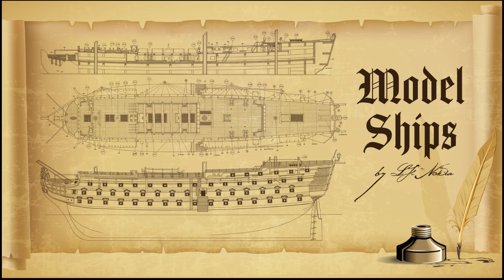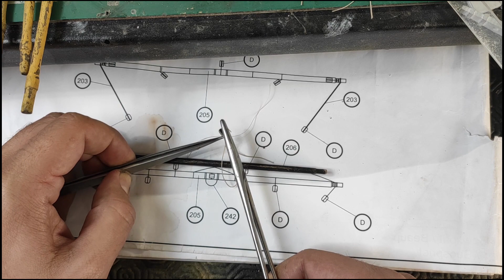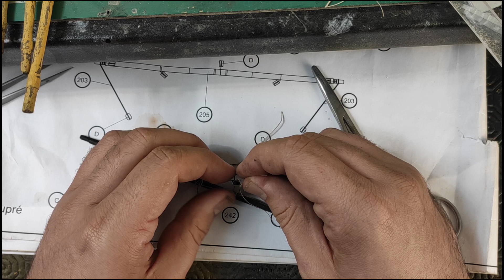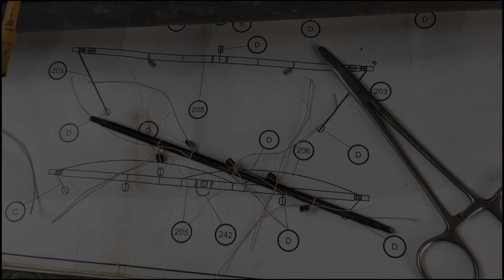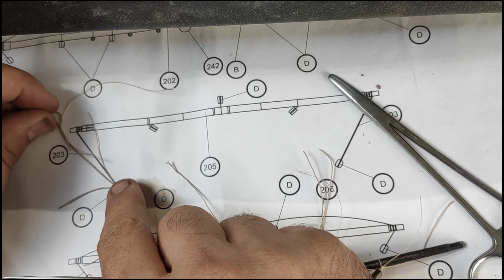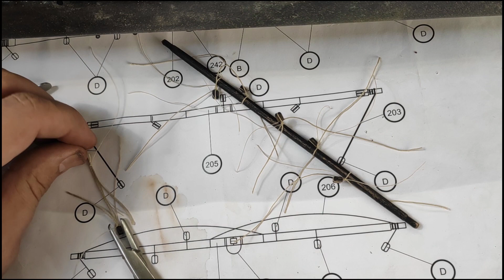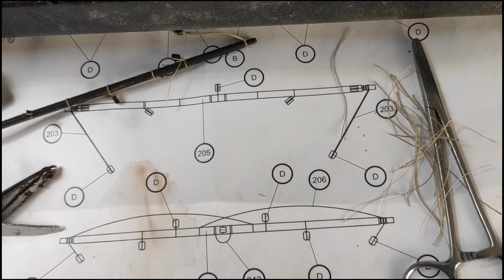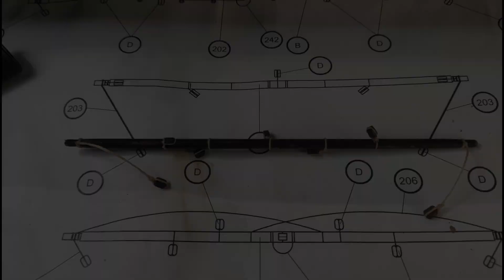Model Ship Santisima Trinidad - Part 74 - Yard blocks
Part 74 of the model ship Santisima Trinidad build, attaching blocks to the yards